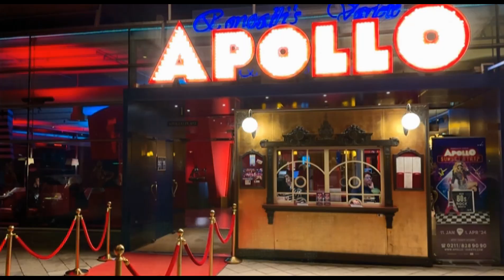Roncalli's Apollo Varieté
Düsseldorf rockt im Roncalli's Apollo Varieté: Die Rockshow Sunset Strip am Rhein erweist sich als grandiose Zeitreise mit Wow-Effekt. Begleitet mit live Songs von Musiklegenden wie Foreigner, Bon Jovi, Queen oder Prince. Dabei gerät die starke Performance zeitweise – zumindest optisch – sogar fast in den Hintergrund. Denn das Apollo Varieté wäre nicht das Apollo Varieté ohne atemberaubende Artistik, faszinierende Tanzdarbietungen und augenzwinkernde Comedy. Ein perfekter Dreiklang für einen kurzweiligen wie überaus unterhaltsamen Abend mit dem Hauch längst vergangener Tage.
Die Musik begeistert nicht nur all jene, die die 1980er Jahre miterlebt und in bester Erinnerung haben. Die Beweglichkeit, die Kraft, die Ausdauer und der Wagemut der Artisten sorgt im Rhythmus der Rockklänge für uneingeschränktes kollektives Staunen. Kike Aguliera, der zusammen mit seinem Sidekick Jon Young durch das Programm führt, sorgt derweil für die komischen Momente. Auf dem ersten Blick bekannte und wenig überraschende Zaubertricks weiß das Duo humorvoll in Szene zu setzen und so für einen Überraschungseffekt zu sorgen. Ein Effekt, der definitiv für die gesamte Rockshow zutrifft, ist „Sunset Strip“ doch eine faszinierende Zeitreise, die Erinnerungen weckt und in Erinnerung bleibt.

Copyright Susanne Timmann / Mortimer Reisemagazin, 2024